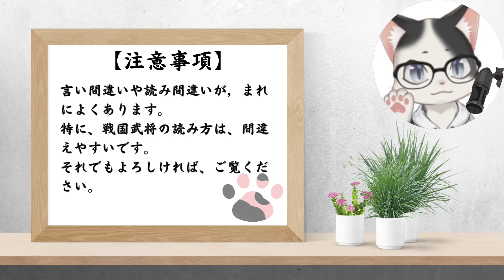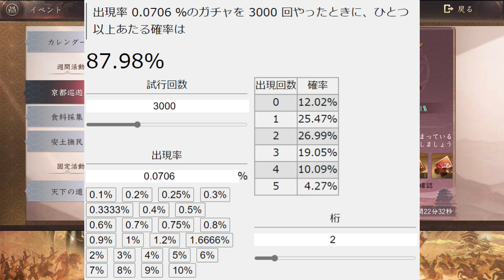【新信長の野望】各種資源が入手できるお使いイベント登場！・京都巡遊【攻略・解説】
▼目次
00:00　結論
00:46　報酬と確率
05:27　性能
07:13　判金
10:59　謝辞

▼引用：ガチャの確率計算機

▼再生リスト
　新信長の野望

▼BGM/SE
　甘茶の音楽工房
　効果音ラボ

▼画像
　猫画工房

▼権利表記等
　BBGAME